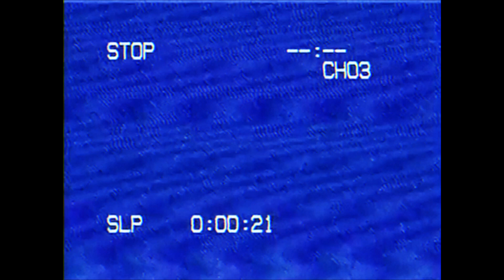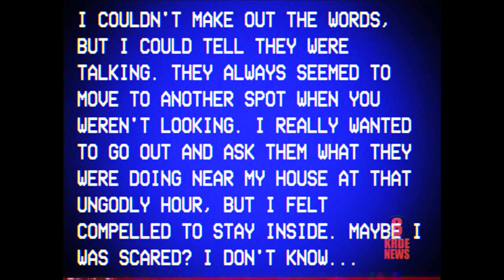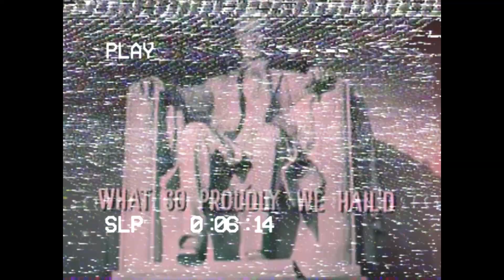The Shadow Men - KRDE News 8 Special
This is the last segment I ever wrote and produced at the station before I was fired unexpectedly. Usually when they are going to replace talent, they start to parade people in for interviews and tryouts. I only know this because that's how I got my foot in the door as their announcer. This time, it was weird.

I had just put the finishing touches on my segment and sent it off to the station manager for approval. A day later, HR met me at my desk and politely asked me to pack my things. No explanation, no nothing. They handed me a check with two years worth of pay and escorted me out of the building. Before I left though, I managed to obtain a copy of the segment that never aired. I posted it here to show you what they didn't want you to see. I figured that in the end, it was all a wild goose chase and would go the way of Big Foot or Loch Ness Monster.

Looking for a quick and easy way to get into investing? Click the link below and sign up for Robinhood!